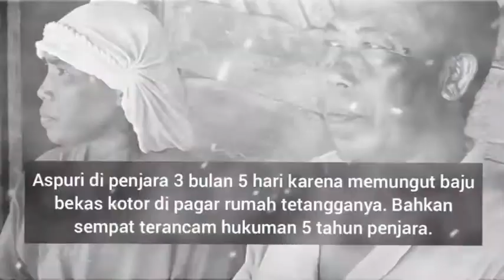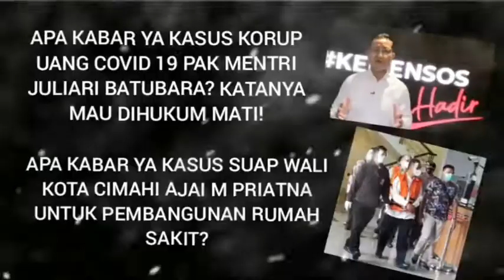INIKAH WAJAH HUKUM INDONESIA?